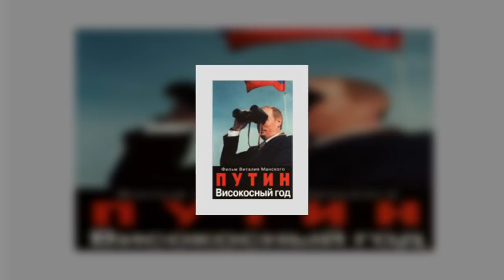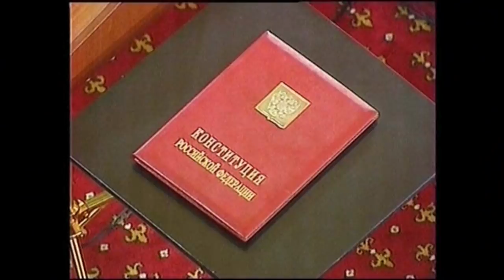Igaühest saab Putin! Radaris 18. septembril 2018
Hiljuti linastus Toronto Rahvusvahelisel Filmifestivalil dokumnetaalfilm «Putini tunnistajad». Juba enne seda sai linateos parima dokumentaalfilmi auhinna Tšehhis Karlovy Vary festivalil. «Radar» käis Riias külas filmi autoril Vitali Manskil ja uuris, mis teda uueks filmiks innustas.